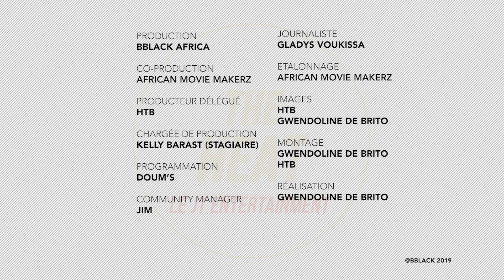The Heat avec Fred Ebami et Ngaaka Blindé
2013 Obouo Music